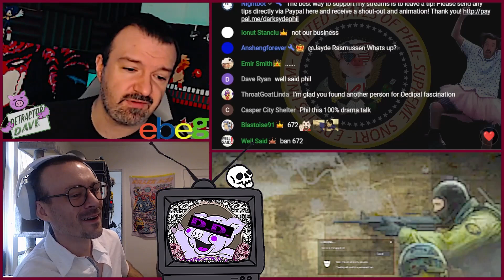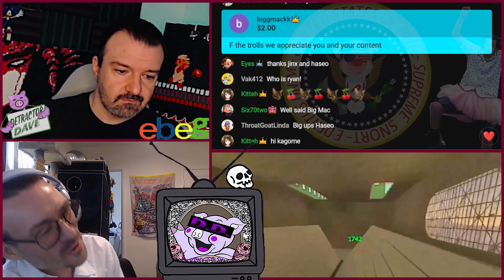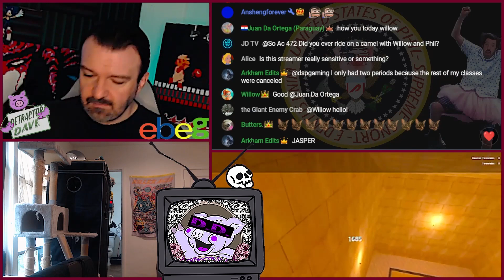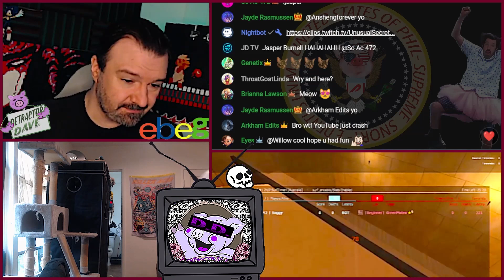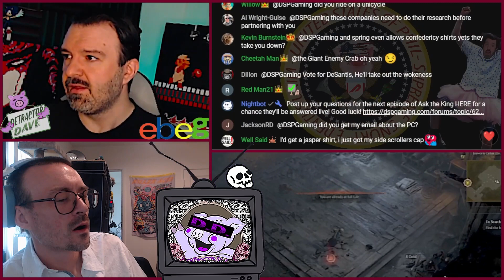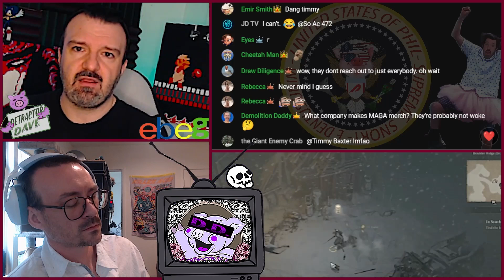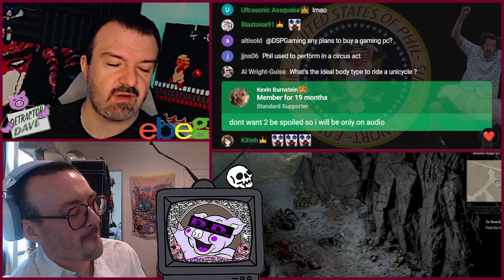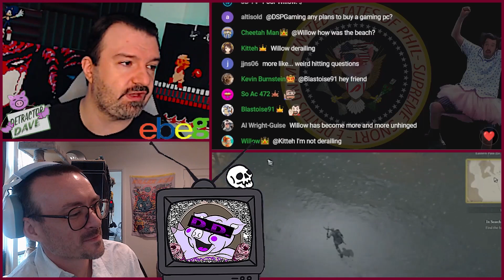Ryan is Tapping Out / The Money is Gone / Brazilian Ops Underway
5/23/23